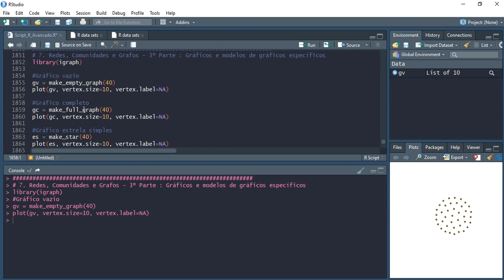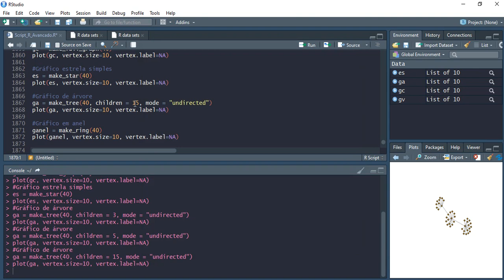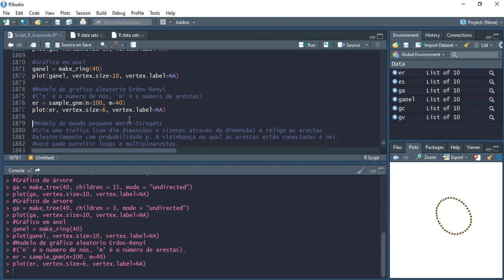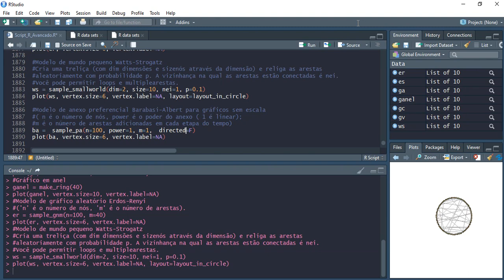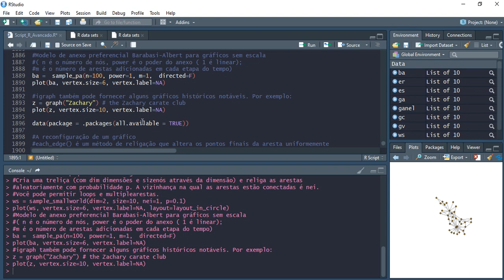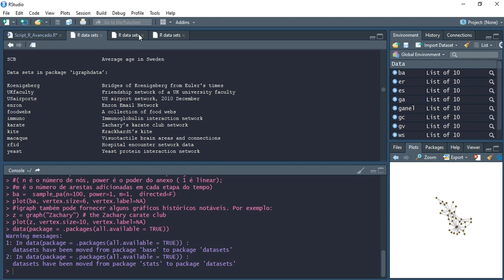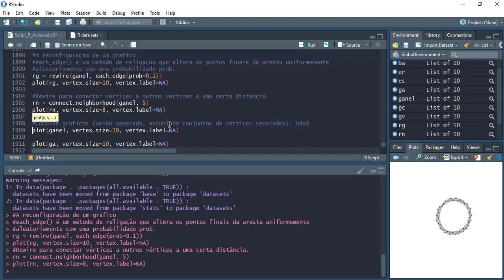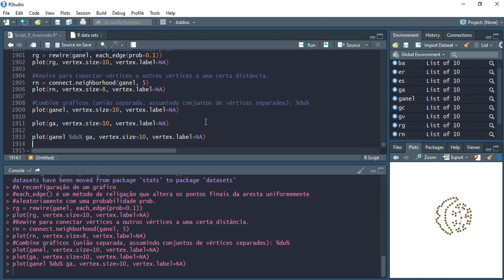R Avançado - Redes, Comunidades e Grafos: 3º Parte